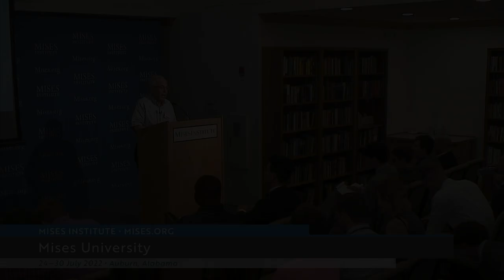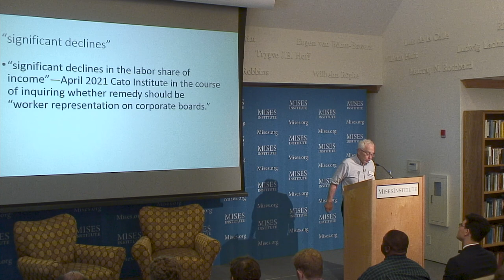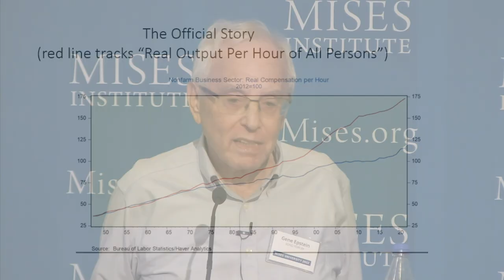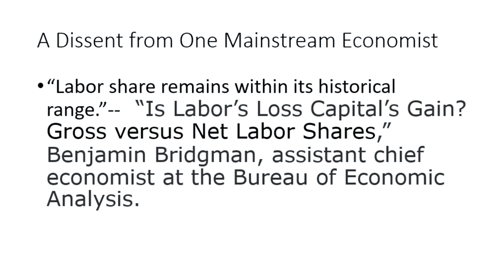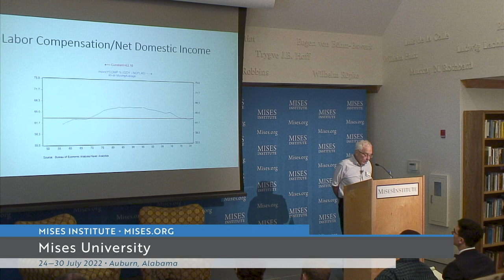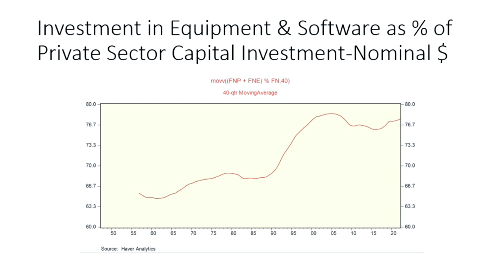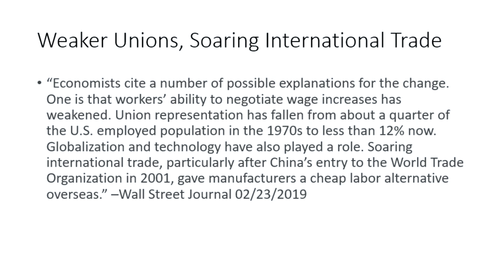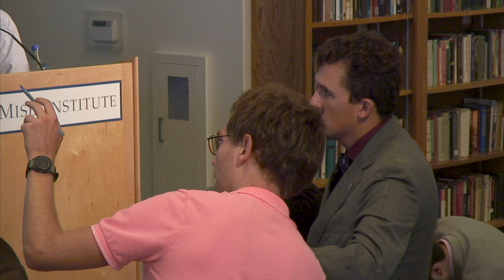The Dirty Data of Declining Labor Share Myths | Gene Epstein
Less and less and less?